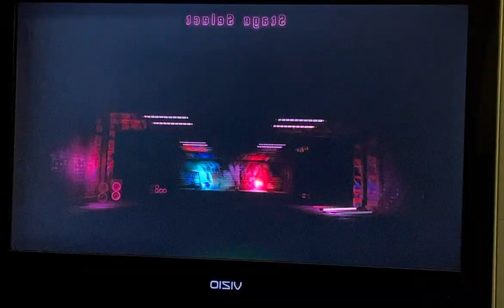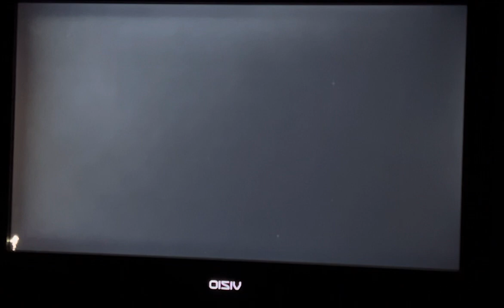Street Fighter 6 Chunli vs Rashid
Chun li vs Rashid